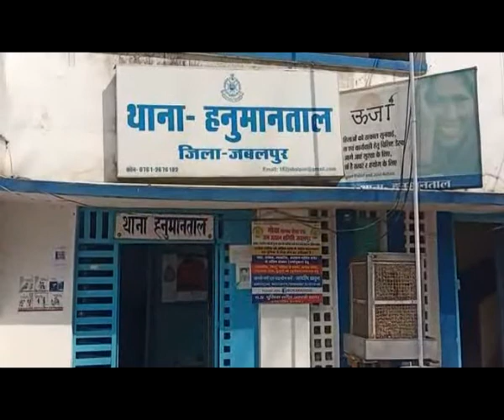चाकूबाजी में गंभीर रूप से घायल हुआ युवक.... हत्या के प्रयास का मामला दर्ज